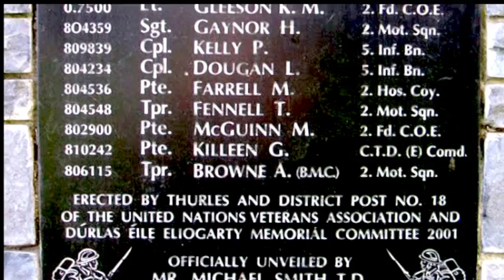Part Four P J Coogan 96fm Cork, Speaking to Tom about words from the Congo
P J   Coogan 96fm Cork, Speaking to Tom  about  Congo  words  now used everyday  in  Ireland